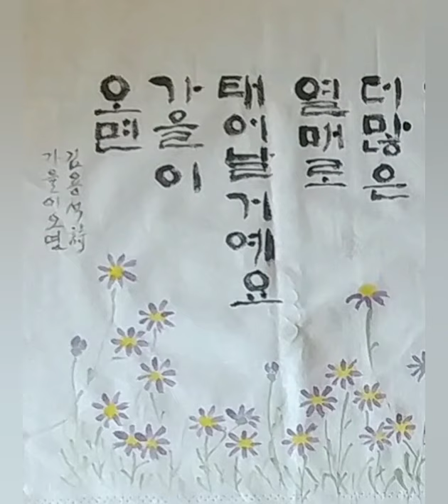천그림 ㅡ 손수건. 다포. 가리개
천으로 만든 소품